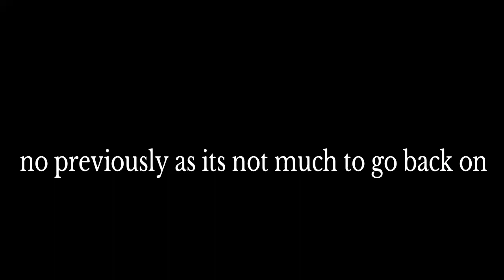Judgement Playthrough part 54 jester to the rescue